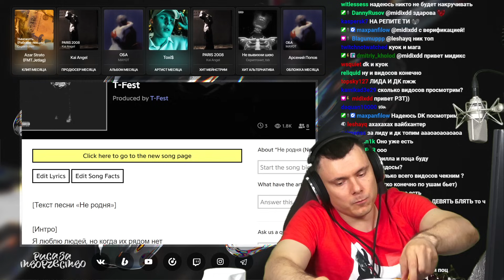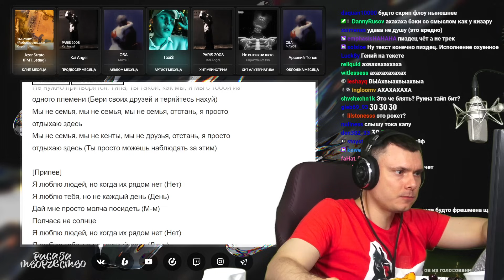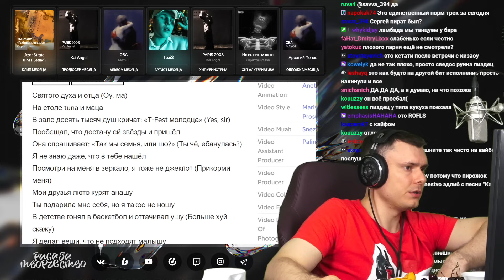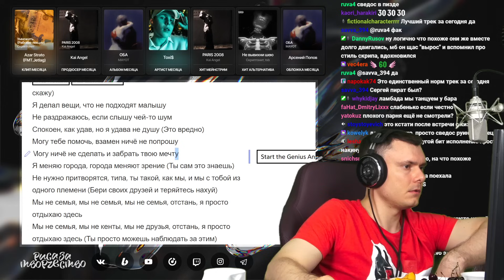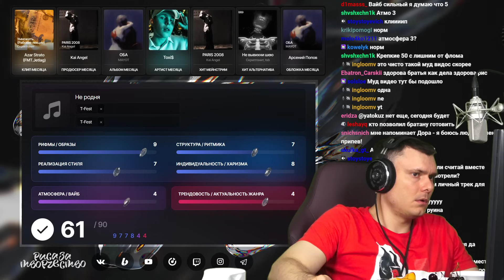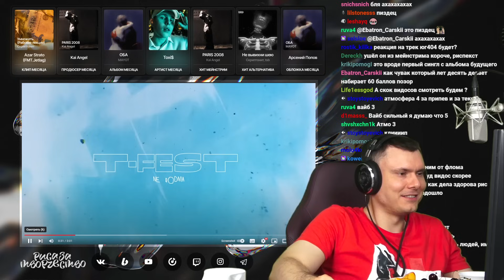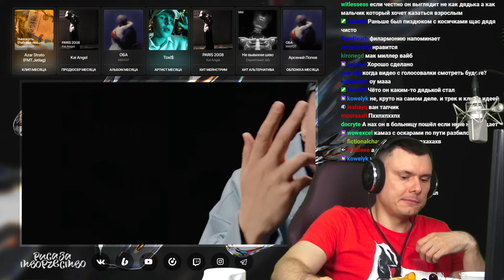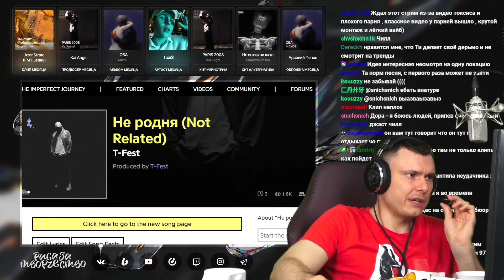T-Fest - Не родня | Реакция и разбор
Разбор трека T-Fest - Не родня от "Риса за Творчество" (Реакция)